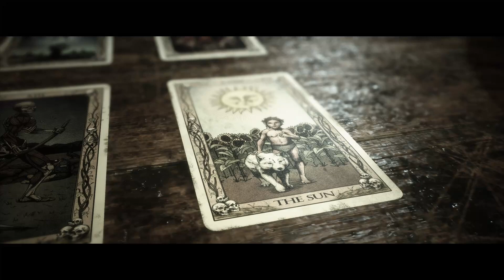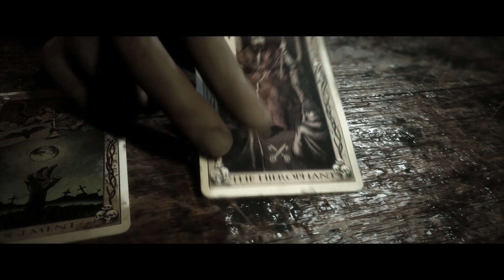THE QUARRY | HORROR | DEUTSCH | 014 Die Hexe von Hacket´s Quarry| LET´S PLAY | UNTIL DAWN 2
Spiele als jede:r der 9 Betreuer:innen in einer fesselnden kinoreifen Erzählung, in der deine Entscheidungen aus einem Netz von Möglichkeiten genau deine individuelle Story weben. Jeder Charakter kann dabei zur Hauptfigur werden, bevor der neue Tag anbricht.

Welche Story wirst du schreiben?